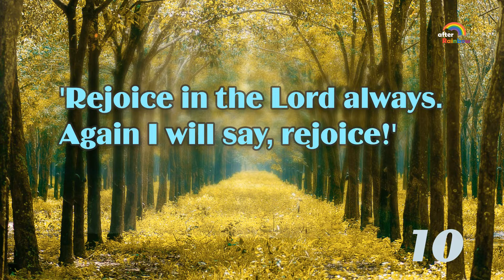Philippians 4:4 ★ Bible Verse | Memory Verse for Kids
Memorize the Bible verse by repeating it 10 times a day for a week. Play our video to help memorize the verse!

'Rejoice in the Lord always. Again I will say, rejoice!'